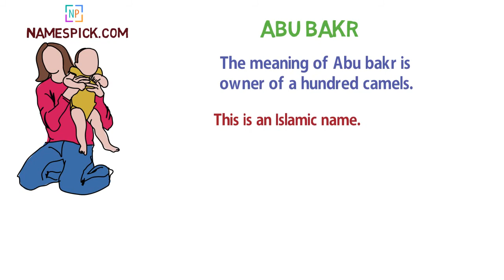The meaning of Abu bakr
The meaning of Abu bakr is owner of a hundred camels, The companion of Prophet Muhammad, Name of the first Khalifa of Islam.

We also documented language specific spelling and meaning for Abu bakr in description